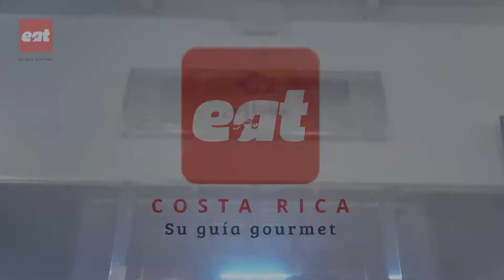Aloha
Restaurante especializado en carnes, Sport bar.